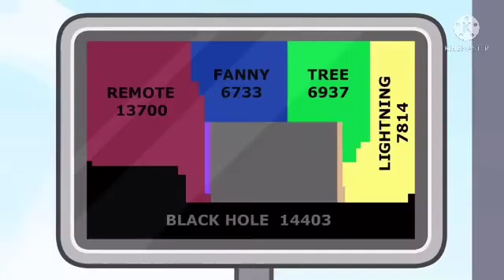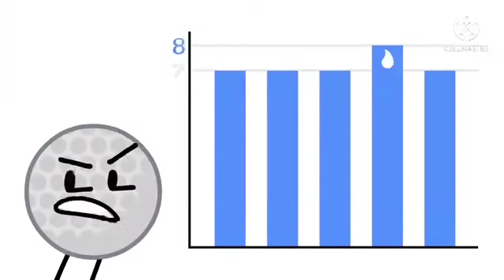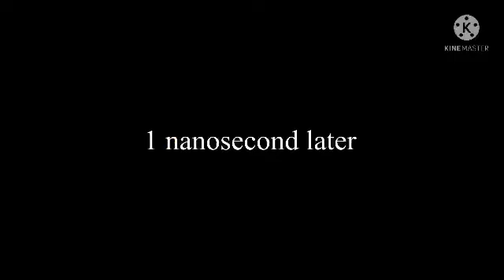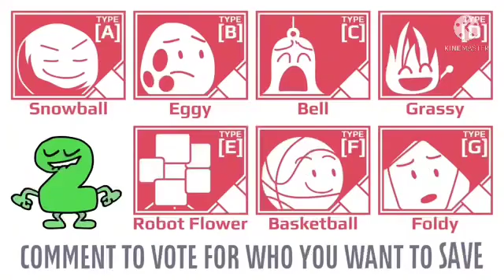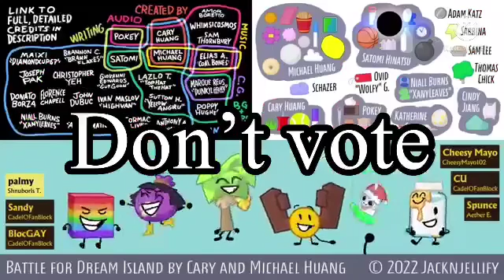(OUTDATED) BFDI:TPOT 2 YTP: the first ytp of my channel